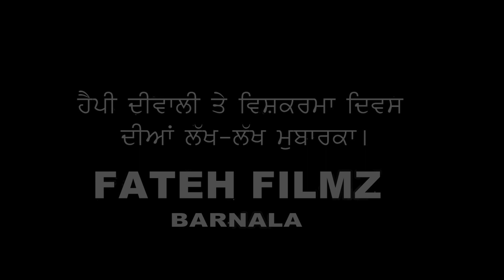Happy DIWALI & VISHKARMA DI LAKH LAKH MUBARAKA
ALL TEAM FATEH FILMZ BARNALA 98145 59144,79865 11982 .